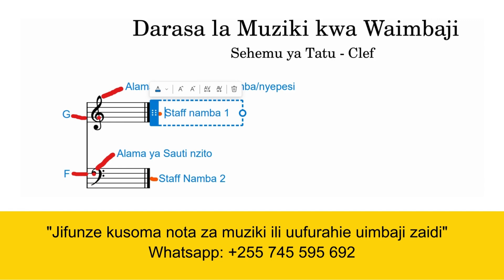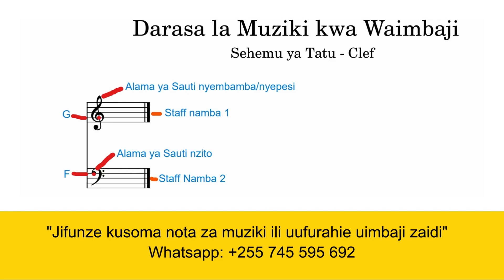Darasa la Muziki kwa Waimbaji Sehemu ya Tatu - Clef ni nini?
Clef ni alama inayoonyesha kimo (pitch) ya msingi ya sauti zilizoandikwa katika staff. Kwa kufuata sauti inayowakilishwa na clef, tunaweza kujua sauti nyingine zilizopo katika mistari na nafasi nyingine zote kwenye staff.